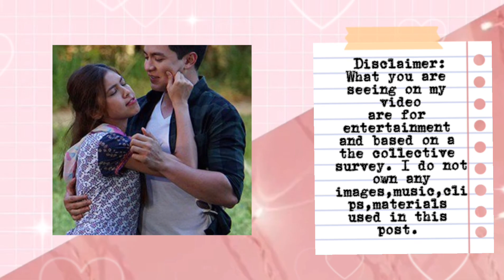MAINE|ALDEN KUYA WILL MULING NAGPAHIWATIG SA PAGBABALIK TAMBALAN NILA MAINE AT ALDEN!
Ctto:
Music background: CAPCUT
News from : netizen and collective survey
Pictures: Pinterest